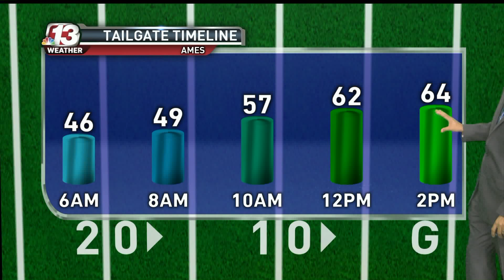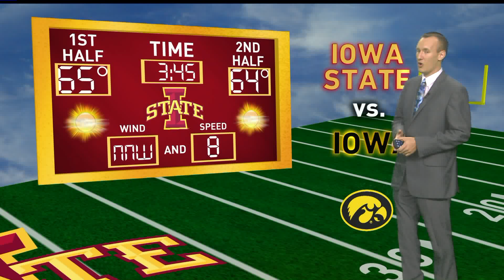Cyclone Fanatic 2015 CyHawk Gameday Forecast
WHO-HD Meteorologist Brett McIntyre delivers a mild forecast for Saturday.